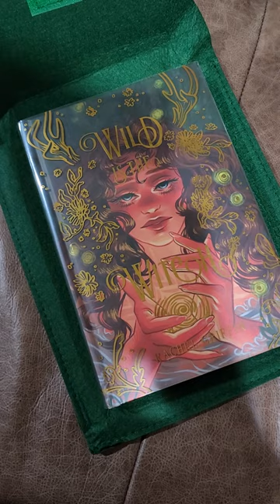Check out The Bookish Box Edition of Wild is the Witch by Rachel Griffin 🧙‍♀️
I am loving the clear plastic dust jacket on this Wild is the Witch edition. Just when you thunk The Bookish Box can't possibly top themselves (think Crooked Hearts), they do it again with a gorgeous new edition in their August Monthly YA box.